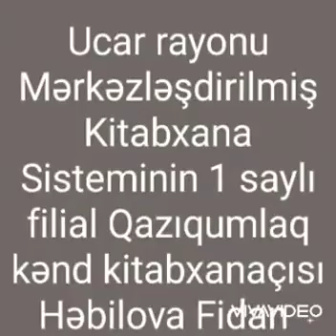8 may 2021